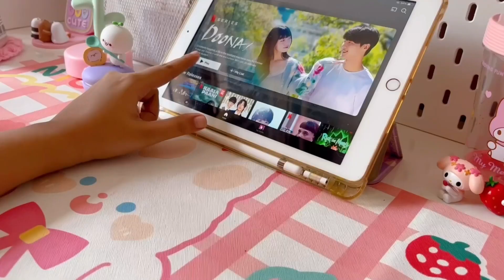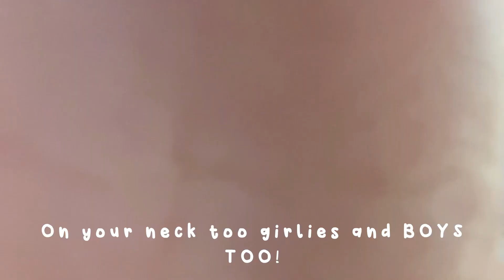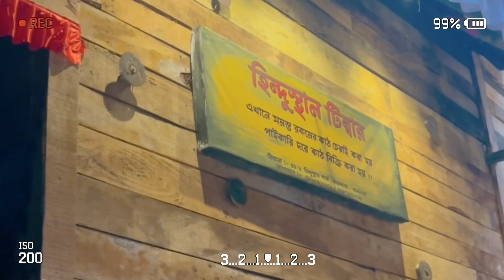Pre Durga Puja Festival Vlog in Kolkata ! Pandal Hopping, Cafe and Shopping with my Mom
Welcome to my Puja vlog! Join me on an immersive journey as I explore the vibrant and enchanting world of Durga Puja, one of the most celebrated festivals in India. In this video, you'll witness the grandeur of the festivities, the mesmerizing decorations and some pre puja shopping.

Shop of T - Shirt : YoungU ~ Address: 51, 1, Golpark, Hindustan Park, Gariahat, Kolkata, West Bengal 700029.

Durga Puja pandals
Cultural celebration
Hindu festival
Puja rituals
Traditional customs
Festive decorations
Devotion and spirituality
Indian culture
Navaratri
Goddess Durga
Bengali traditions
Community gatherings
Puja food and sweets
Durga idol immersion
Durga Puja 2023
Joyous celebrations
Vibrant colors and music
Vlog
Festival
Travel
Celebration
Experience
Culture
Traditional
Tour
Food